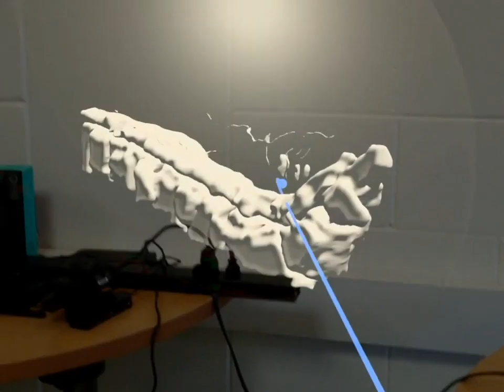DICOM Visualization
DICOM Visualizer is a Magic Leap app that allows doctors to view CAT and MRI scans as 3D models.